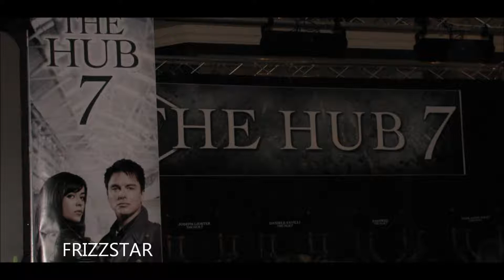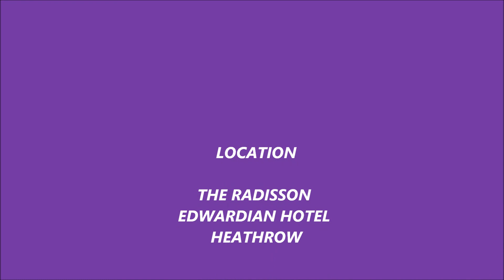THE HUB 7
Photos from Hub 7 November 2011
Memories of a FANTASTIC weekend